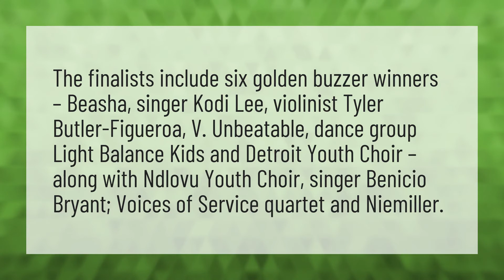Who are the finalists on AGT?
Marcelito Pomoy Time To Say Goodbye • Who are the finalists on AGT?